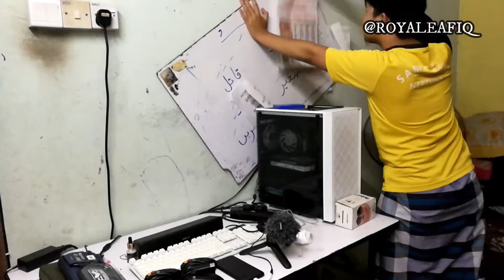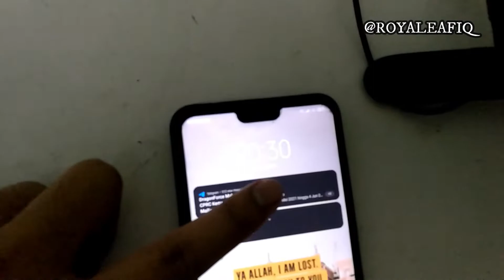MAKEOVER ROOM (TUTUP LUBANG DINDING) part1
Hai Assalamualaikum dan salam sejahtera,

Malam ini,saya berhajat utk tukar sepenuhnya wajah bilik ini dengan lebih moden dan kemas

Aktiviti malam ini hanya ringkas kerana masa yang sangat suntuk unutk makeover room ini

Terima kasih dan jumpa lagi
Assalamualaikum